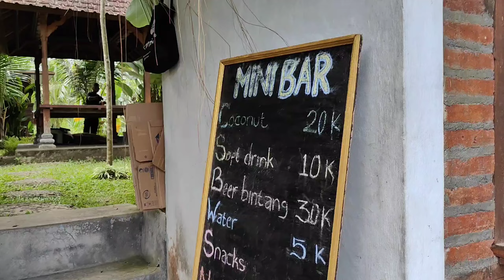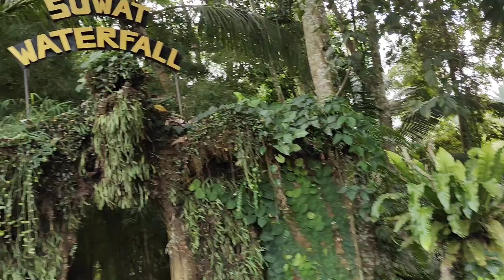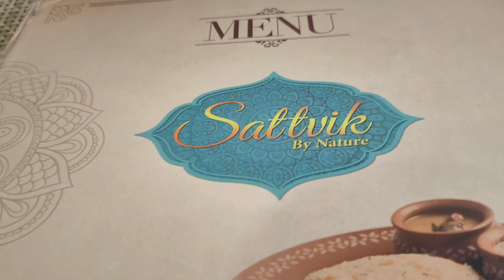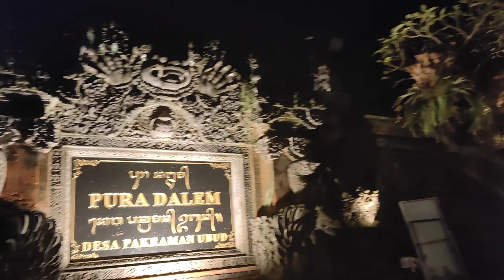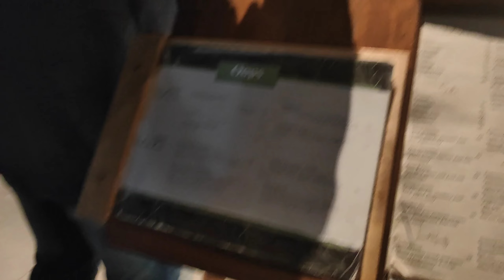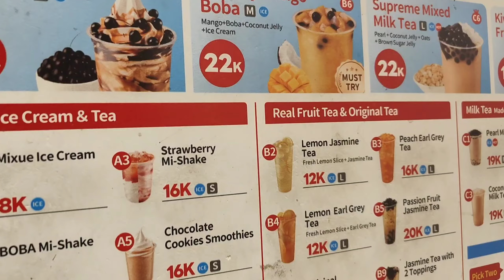Ubud Waterfall🌊|Exploring Bali♥️|Dinner🍽️|bali day2part2#bali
Hello everyone .It's me sravani .i'm the admin of this channel.This channel is all about how to cook easily and tasty , shopping, vlogs, makeup,diys,Moksh videos and more subscribe to this channel for more interesting videos.

With love
Sravaninaveen&moksh
SRAVANI VLOGS AND RECIPES sravanivogsandrecipes sravanivlogs sravani vlogs